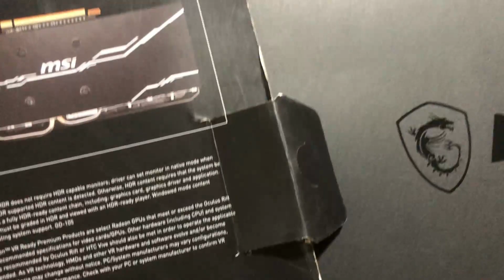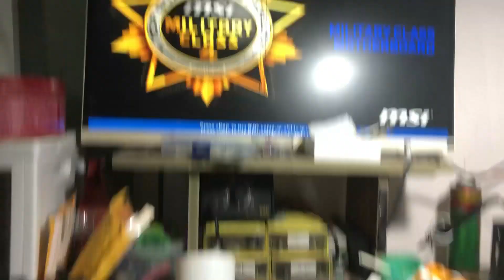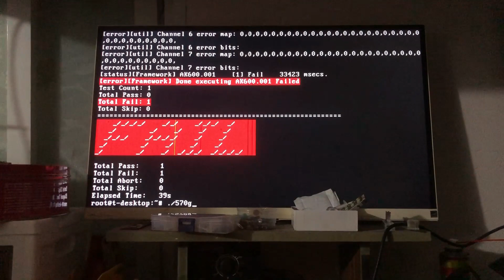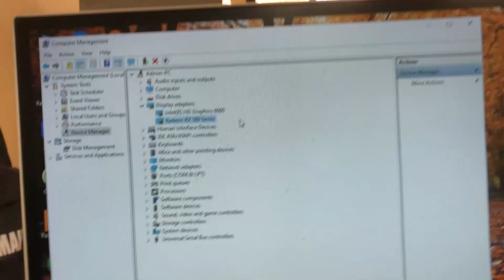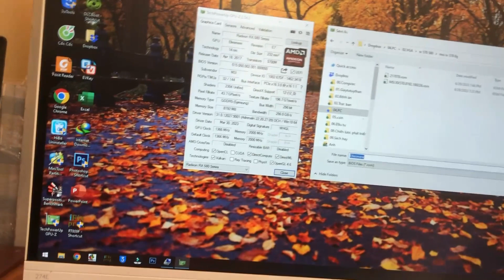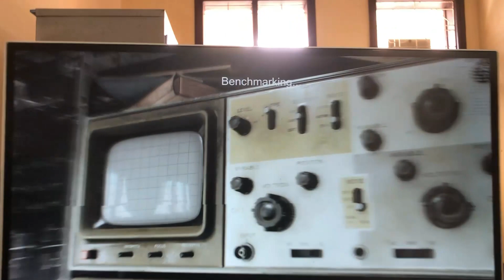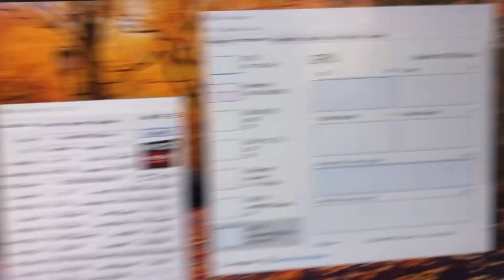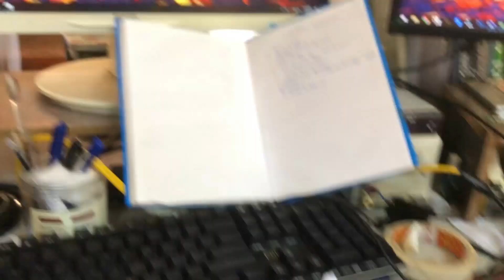Sửa vga msi rx 580 lỗi rác hình, nhoè hình